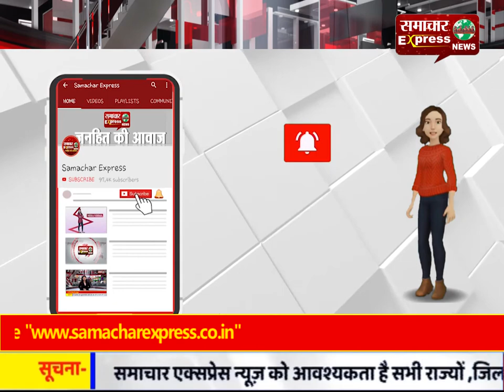वायुसेना का विमान क्रैश हुआ